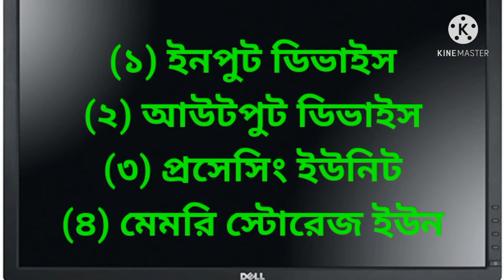কম্পিউটার কাকে বলে?|| What is a computer?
Computer knowledge in Bengali